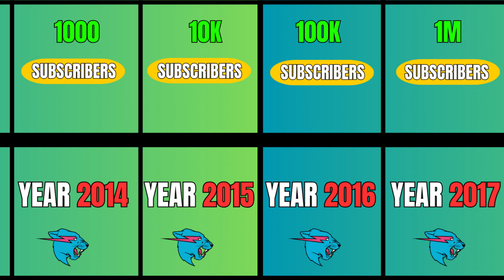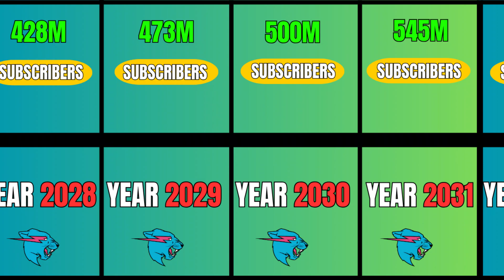Mr. Beast's Number of Subscribers between 2012 and 2099 /Comparison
Today, we're going to take a look at one of YouTube's biggest names, Mr. Beast, and his massive subscriber growth! This video will cover the period from 2012 to his future subscriber count and shed light on Mr. Beast's incredible success story.

Welcome to our video, dedicated to data comparison and analysis. Join us as we delve into the world of real data and explore the intricacies of data from different countries. Discover fascinating insights through size comparisons, rate comparisons, and data ratings. Our team of skilled data analysts utilizes to provide accurate and reliable information for your viewing pleasure.

Experience the power of data visualization as we bring information to life through engaging infographics, informative timelines, and captivating 3D data comparisons. Dive deep into the realm of data analysis, data science, and data mining as we uncover hidden patterns and trends. We prioritize data quality and ensure that our sources are genuine and trustworthy.

Whether you're a data enthusiast, a curious mind, or a professional seeking valuable insights, our channel has something for everyone. Stay informed, expand your knowledge, and join the world of data comparison and analysis with us.